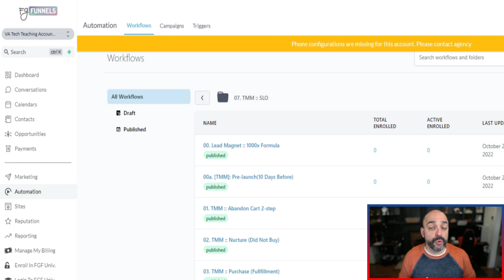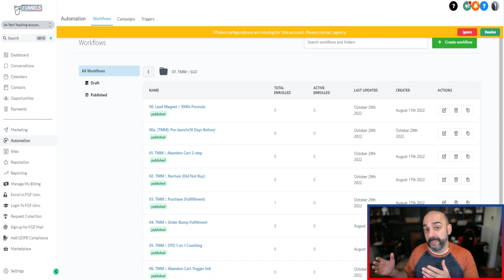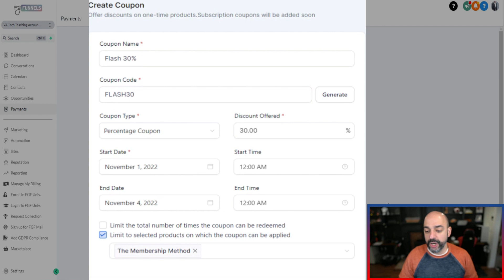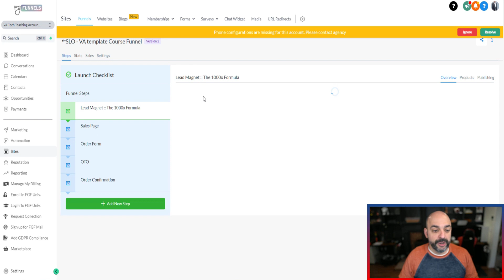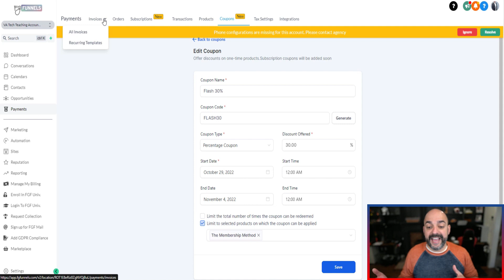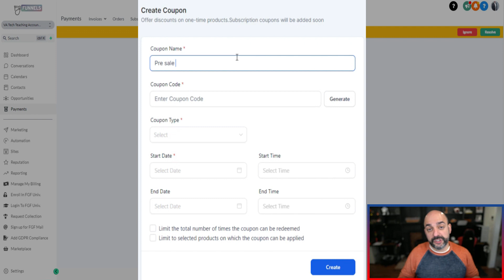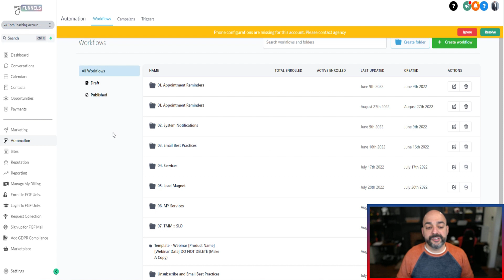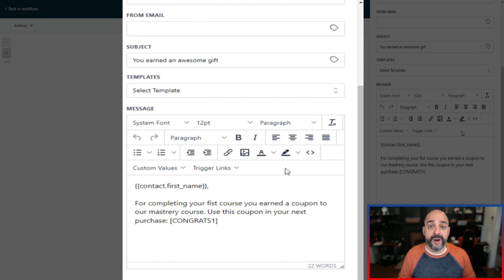New GoHighLevel Coupons Feature: How to Create And Use Coupons in GoHighLevel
Recover Lost Sales, increase conversions and increase customer retention with Gohighlevel coupons. In this Highlevel Tutorial we will show you how to create and use coupons and how we have been helping our customers retain customers and increase their Sales.

🌟 Start Your GoHighLevel Journey Today

📣 Join Our Free Skool Community For HighLevel, n8n, AI & Automation.

🛠️ Want a Done-For-You HighLevel system or need staffing for your SaaS?
Let our team do the heavy lifting for you →

Tech, GHL, AI, automation & how to scale your business 💡

🎁 Free Beginner’s GHL Course
Includes snapshot, checklist, and onboarding training

🎯 Thinking of switching to HighLevel but overwhelmed?
Our FREE Bootcamp will walk you through everything, step-by-step.

📞 Triple your calls. Block spam. Close faster.